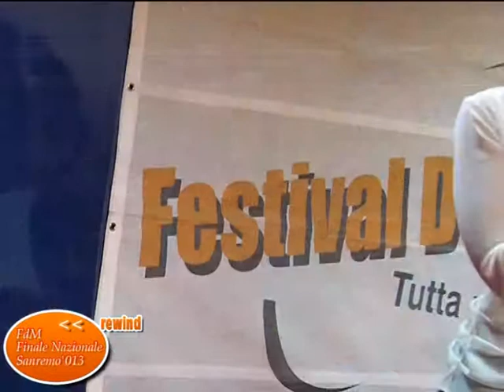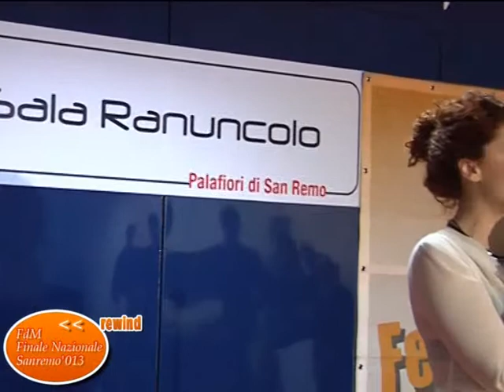DIMMI ANCORA_Gabriella Profeta_ (FdM_Finale Nazionale Sanremo'013)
Festival della Melodia_Finale Nazionale Sanremo 2013_
1°Classificata